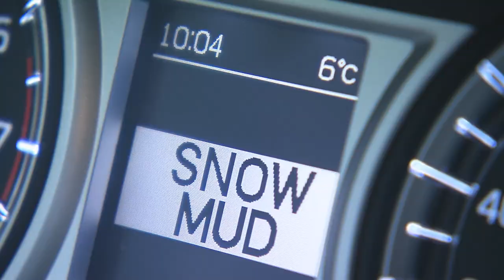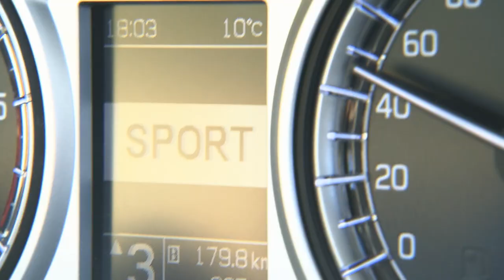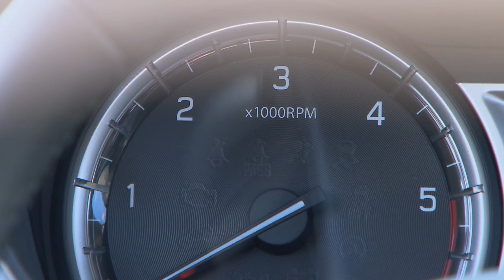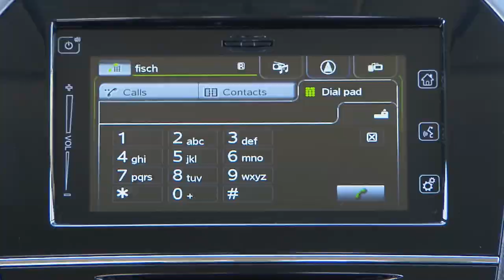Nuova Suzuki Vitara | prime impressioni di HDmotori.it